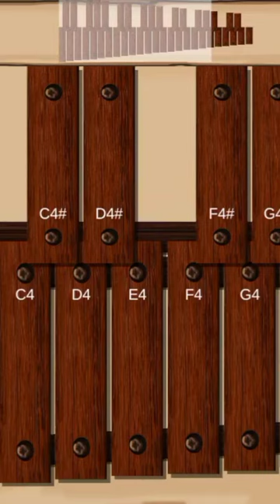Westminster chime (marimba xylophone vibration relastic)